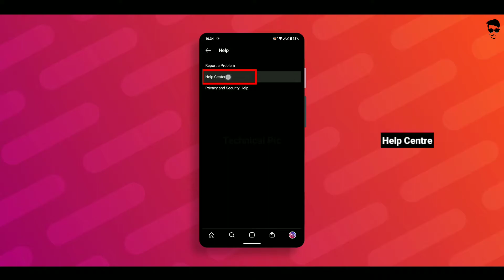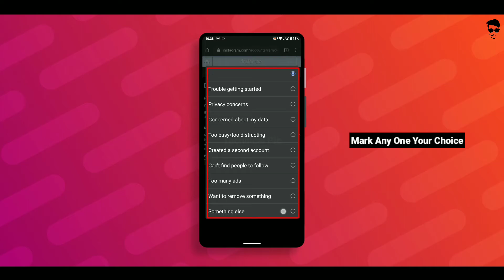How To Delete Instagram Account Permanently (2020)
The link needed ⬇️⬇️⬇️⬇️⬇️⬇️⬇️

▶🌹 Null

ᴅᴏ ɴᴏᴛ ʀᴇᴜᴘʟᴏᴀᴅ ᴛʜɪs ᴠɪᴅᴇᴏ ᴡɪᴛʜᴏᴜᴛ ᴘᴇʀᴍɪssɪᴏɴ